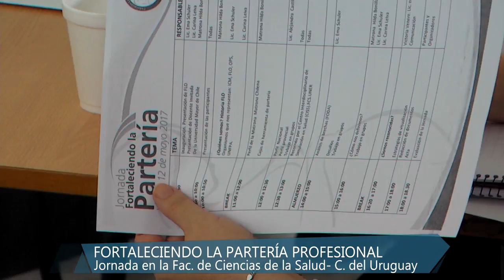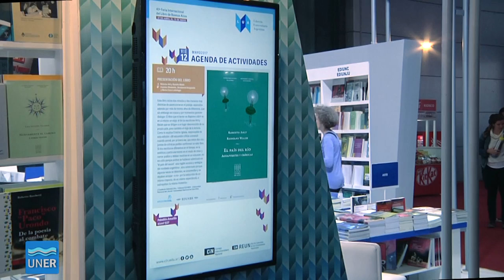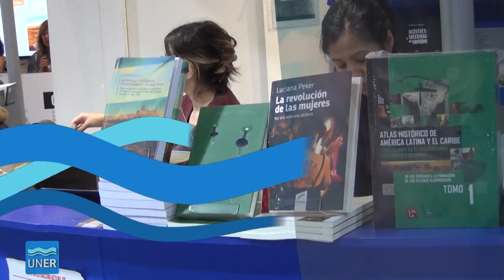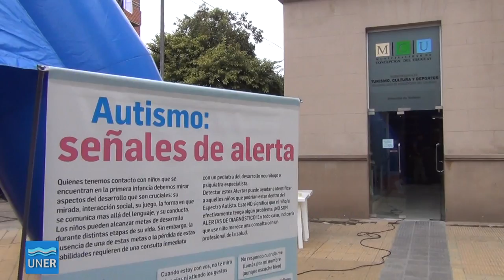PROPUESTAS 07 2017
En este programa:
► 00:00 - Fortalecimiento de la Partería Profesional

► 01:25 - Presentación de El País del Río, (EDUNER) en la Feria del Libro

► 02:50 - Mural de Milo Lockett - Hablemos de Autismo

► 04:12 - Marcha en defensa de la Universidad Pública